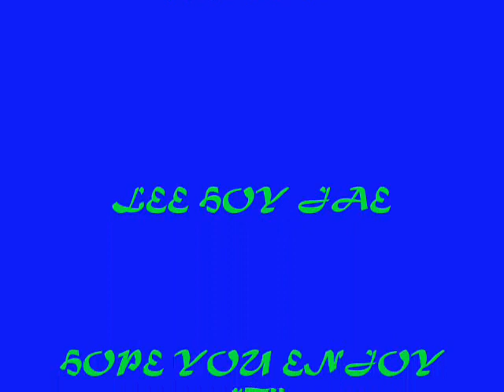xD lee hyo jae xDD